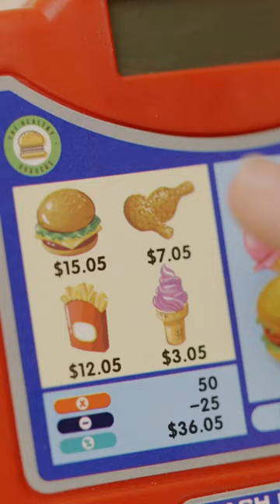👭Cash register grocery shopping｜Unboxing and Testing🎁toys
If there is a toy you like,you can get it at website❗️